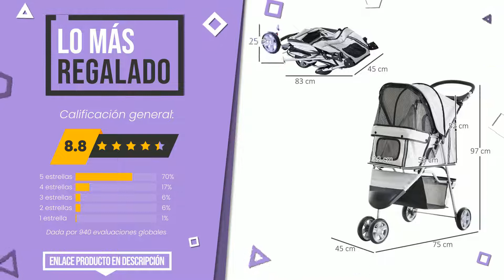Carrito para perros - Top 4 - (CuálElijo)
📣 Enlaces de 'Carrito para perros' en este vídeo:

✅ LO MEJOR: Polironeshop Argo - Remolque y carrito para bicicleta para e...

✅ LO MÁS REGALADO: PawHut Cochecito Plegable Mascotas 75x45x97cm Perros Gatos C...

✅ NUESTRA ELECCIÓN: Ferplast Cochecito para Perros pequeños Globetrotter, Carrit...

✅ MÁS VOTADO: Pet Gear Travel Lite estándar Mascota Cochecito

Índice:
00:00 - Introducción
00:05 - Polironeshop Argo - Remolque y carrito para bicicleta para e...
00:31 - PawHut Cochecito Plegable Mascotas 75x45x97cm Perros Gatos C...
00:56 - Ferplast Cochecito para Perros pequeños Globetrotter, Carrit...
01:20 - Pet Gear Travel Lite estándar Mascota Cochecito